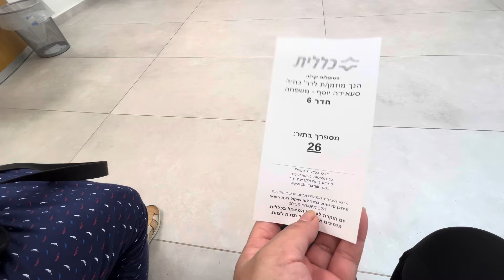Ya ko clinic ma mo disappoint vaye🥹//